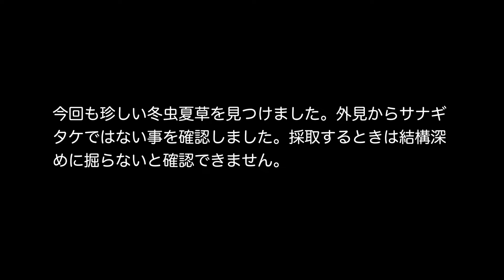【冬虫夏草】カメムシタケ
またか・・・と思われるかもしれませんが、今回も新しい種を見つけました。寄生された生物はカメムシでした。